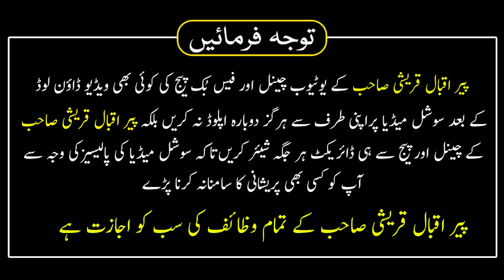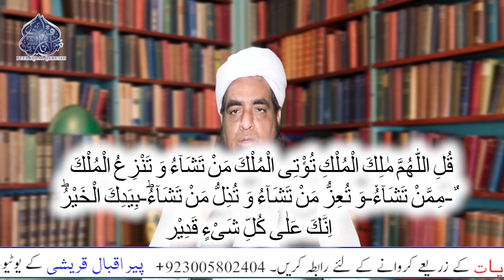Qarza Utarne Ka Qurani Wazifa The Qur'anic Duty Of Debt | Peer Iqbal Qureshi Official